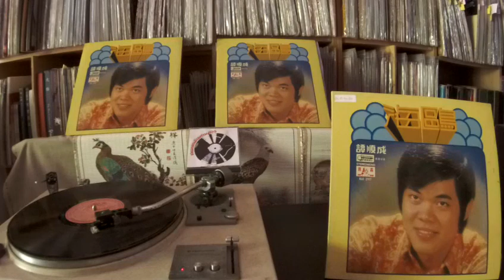譚順成 Tan Shun Cheng -- a5 我家在那裡